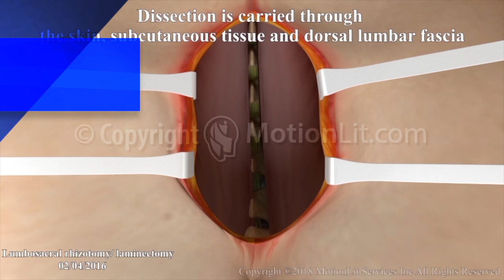Lumbar Surgery - Laminectomy - 3D Medical Animation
This 3D Medical Animation shows a detailed medical animation of a lumbar surgery procedure.

Starting $1,299

This video is an example of a "trial-ready" admissible animation.

Bring the evidence to life by producing strategic, high-end 3D graphic presentation for accidents, physiological injuries, medical procedures, and premises liability cases.